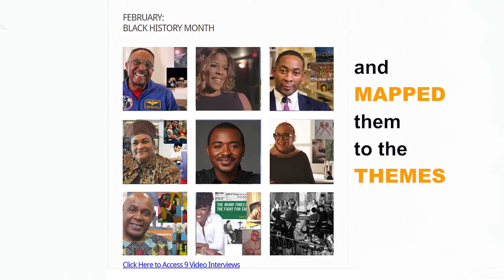Miami-Dade Country Public Schools + Inspicio Arts (FIU)